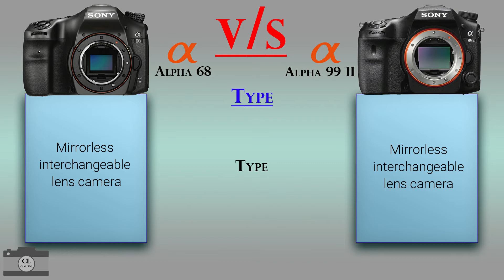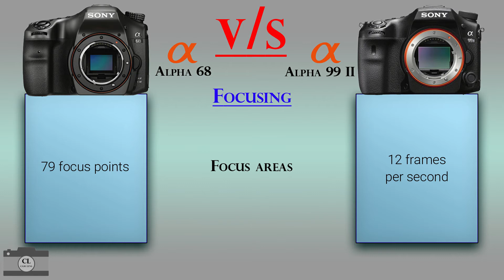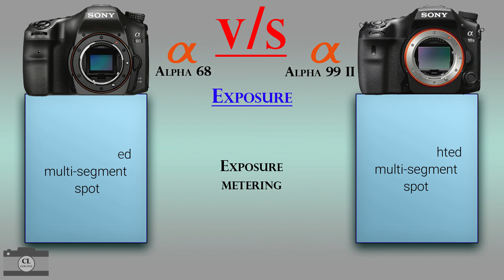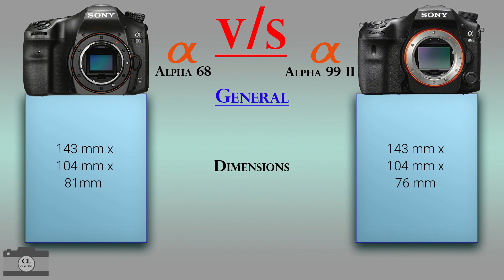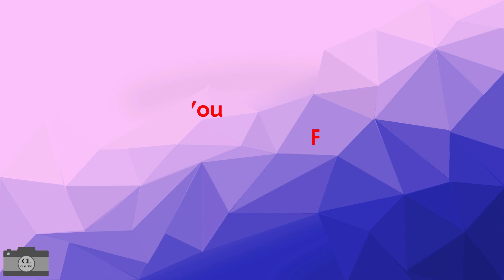Sony Alpha 68 vs Sony Alpha 99 II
Camera Comparison...